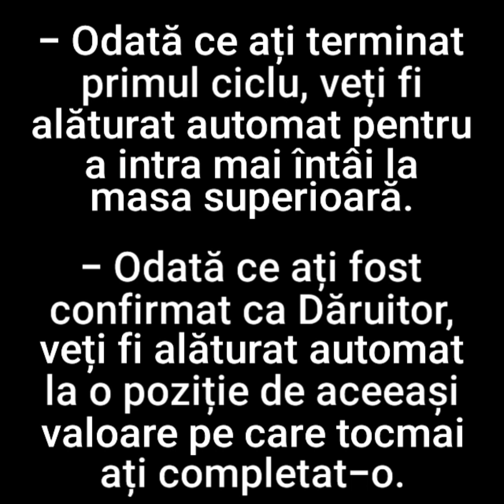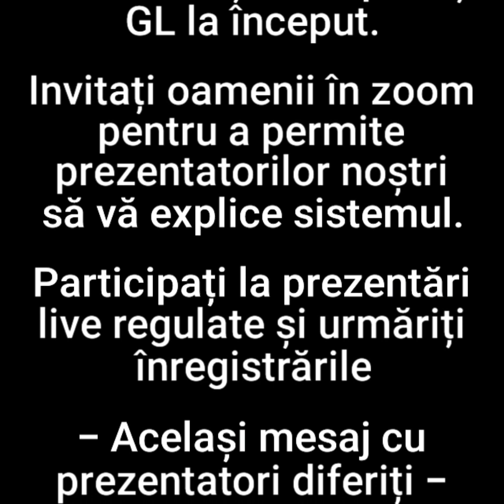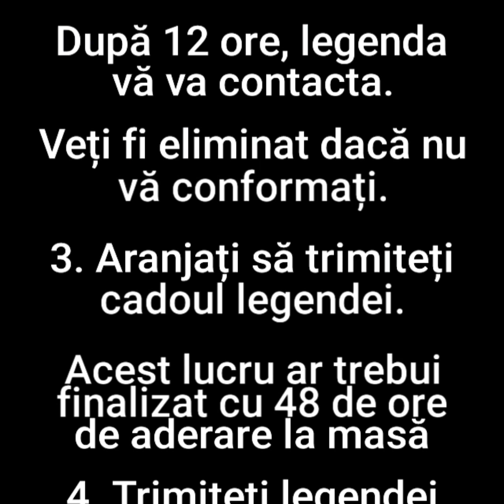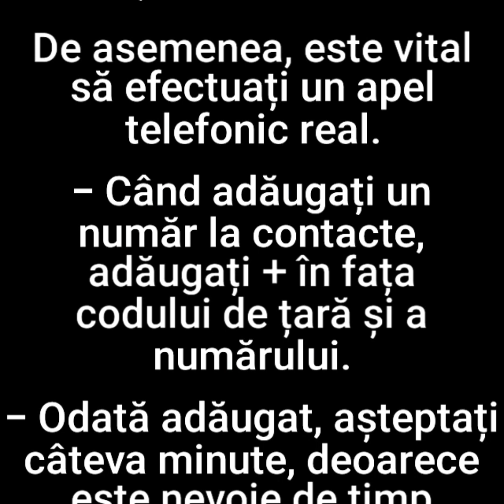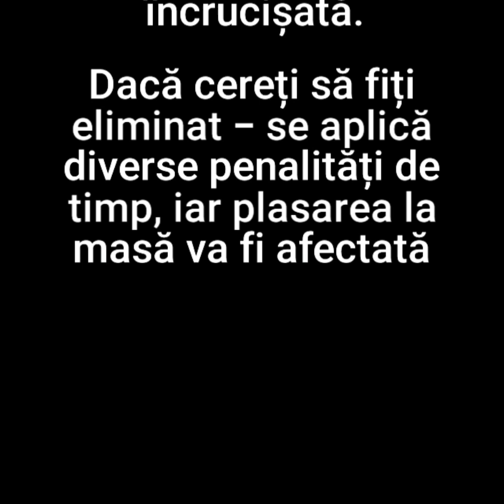23. PROIECTUL - DARUL MOȘTENIRII